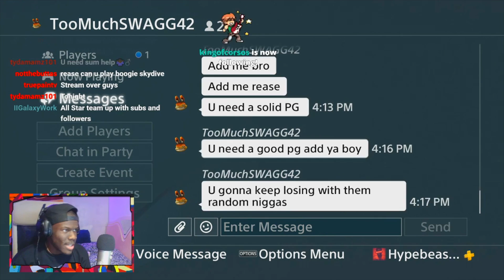IGNORED him for a year thought he was TRASH but he`s really a LEGEND!!!